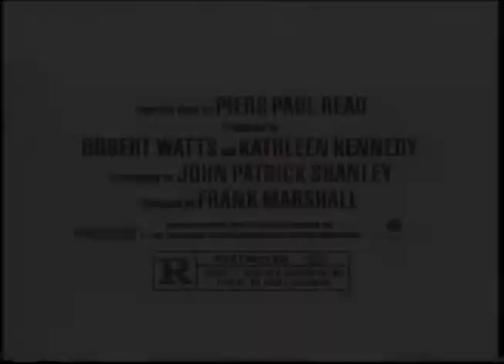Alive (1993) Coming to Video Trailer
This Alive (1993) Trailer was found on the Aspen Extreme VHS.